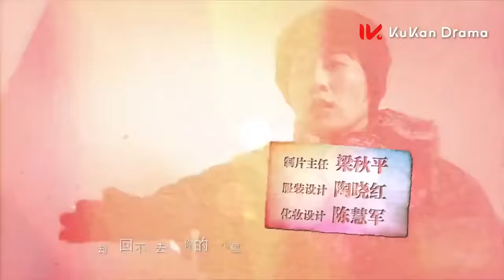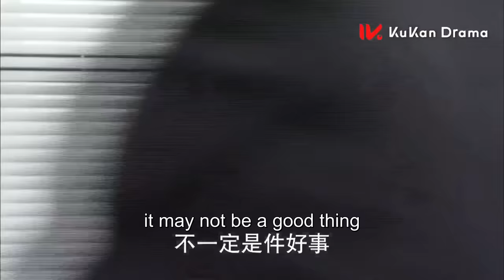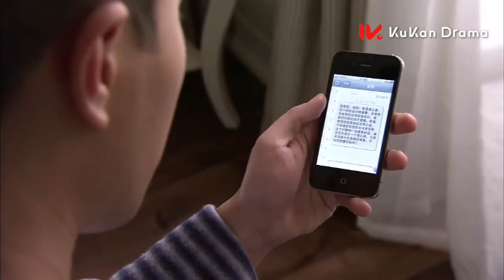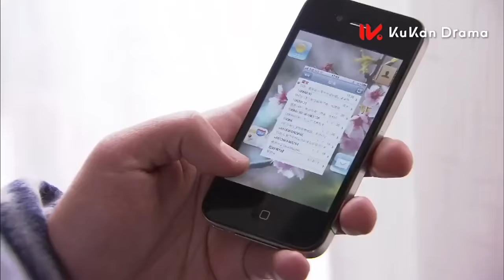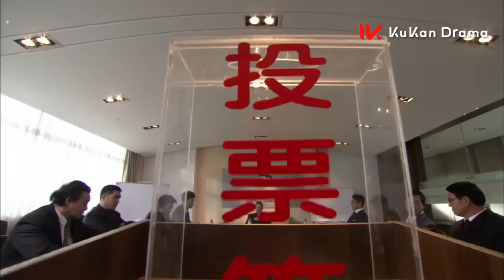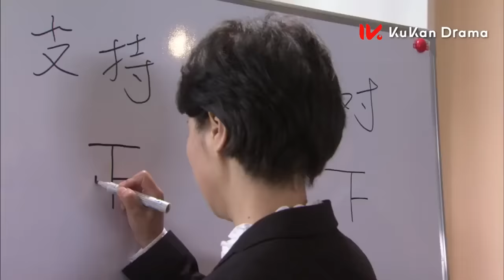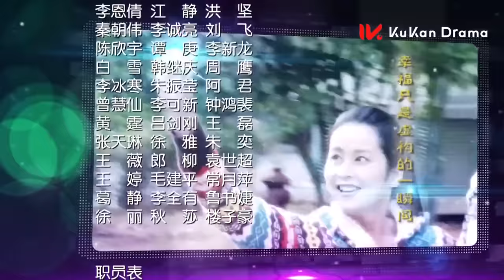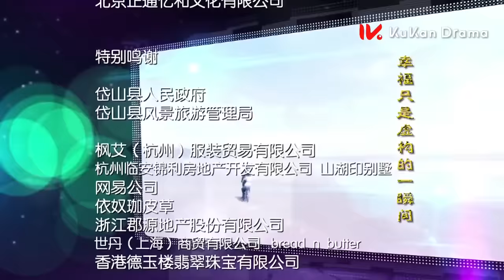【純情小白兔被霸道總裁強取豪奪 彼此折磨 互相救贖】《千山暮雪 Sealed with a Kiss》EP19 ENG SUB | 劉愷威 穎兒 | 都市 愛情 | KUKAN Drama